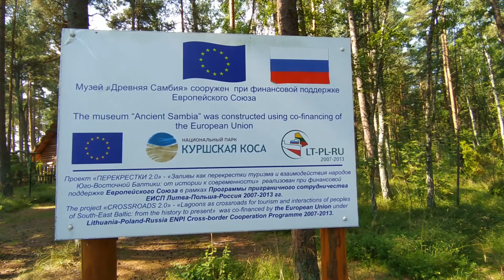Куршская коса 2021. Kuršių nerija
Куршская коса - уникальный природный заповедник, который находится на территории двух государств- России и Литвы. Уникальность заповедника состоит в том, что здесь собраны различные виды животных и растений, а также сама коса имеет песчаное основание.

Kuršių nerija yra unikalus gamtos draustinis, esantis dviejų valstybių - Rusijos ir Lietuvos - teritorijoje. Draustinio išskirtinumas slypi tame, kad čia renkamos įvairios gyvūnų ir augalų rūšys, o pati nerija turi smėlėtą pagrindą.